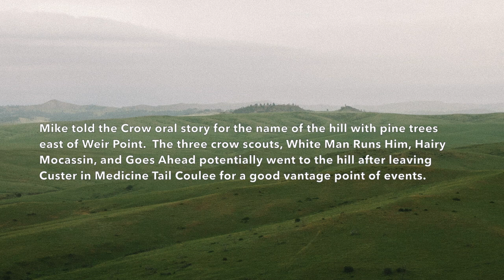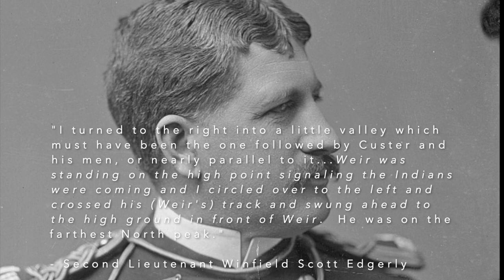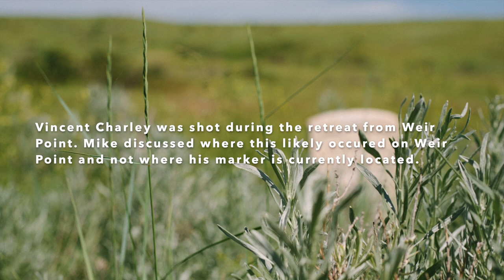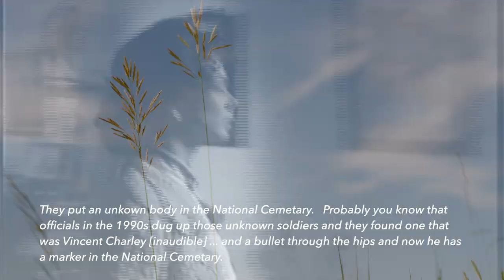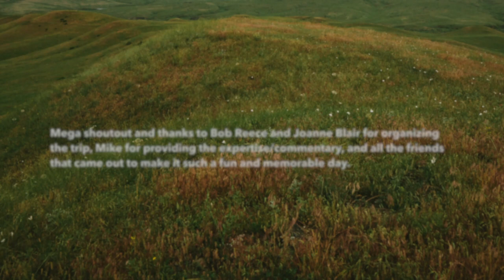Friends of Little Bighorn Field Trip 2022 - Weir Point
Recap of The Friends of Little Bighorn Field Trip to Weir Point with Michael Donahue.  The field trip took place on June 24, 2022, which was quite rainy and windy while we were on the hill.  I apologize because the weather definitely affected the audio quality at various points, but I think Michael's dialogue still comes through.